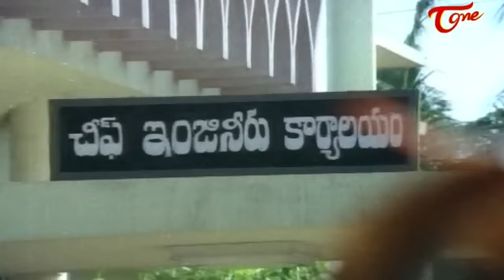మీ టేబుల్ కింద పెద్ద ఐస్కాంతం ఉందండి | Suthivelu Hilarious Comedy | Navvula Tv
Suthivelu Hilarious Comedy From Old Telugu Movie | Navvula Tv